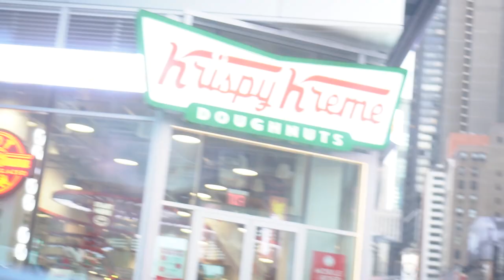4 Baseball Lessons I WISH I knew | LEVEL UP your game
Are You interested in 1-on-1 Coaching?
Fill this out, Ill get back to you ⬇️
forms.gle/7d2Au7Min8hsC3NW8

For more content Follow:
Tik Tok: @Supcoachcal Learning from other peoples mistakes will help you learn lessons quicker. You also wont have to make them yourself. Watch this video and see what I would tell my "15 year old self".

Coach Cal | Baseball Trainer

Stay Confident.